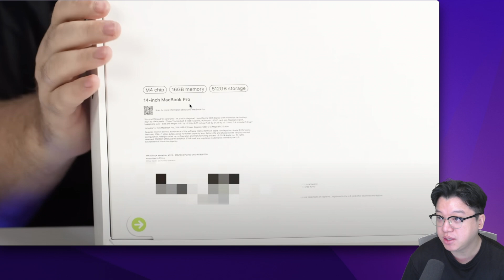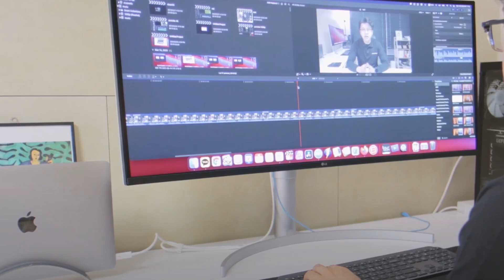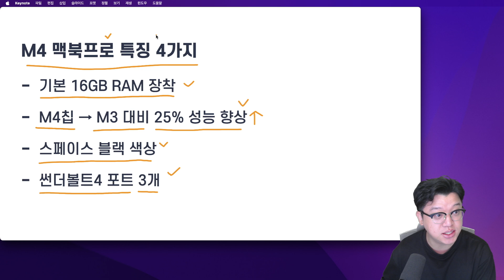M4 맥북프로 유출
애플 M4 맥북프로 유출 영상이 있어서 살펴봤습니다.
4가지 특징이 있는데 간단하게 소개해봅니다.